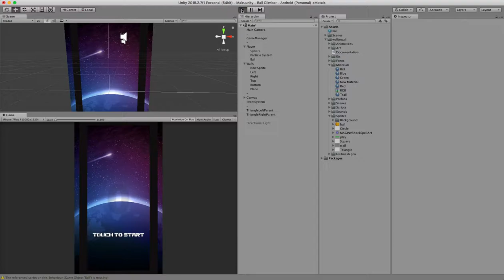Ball Blimber source code